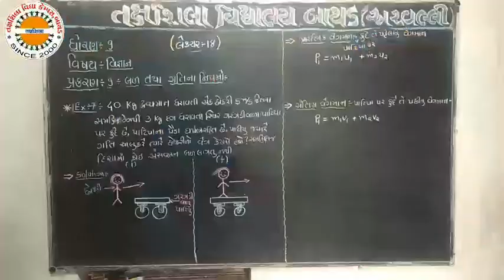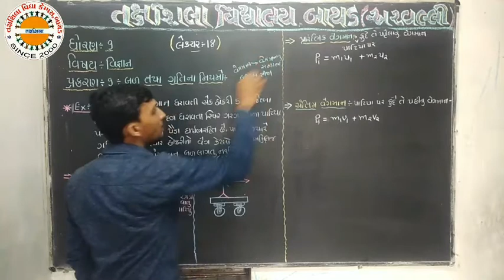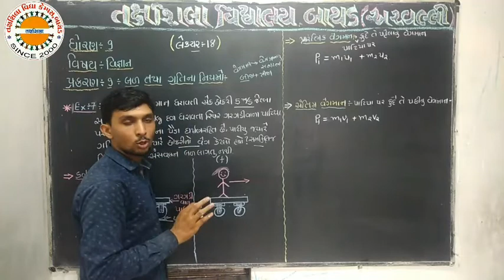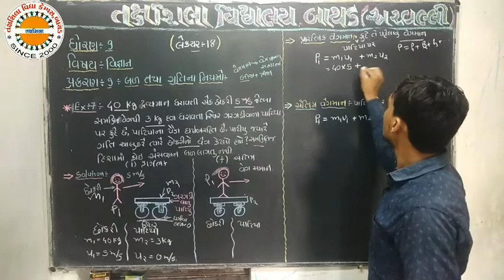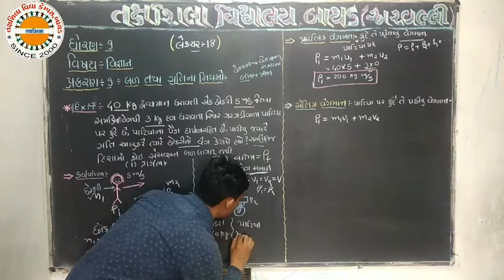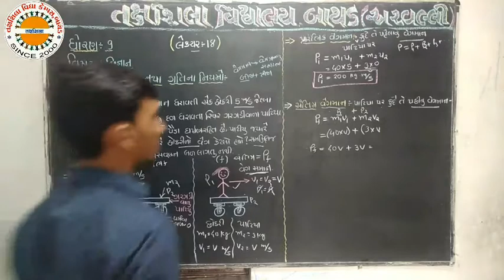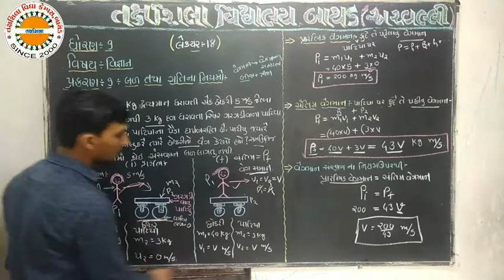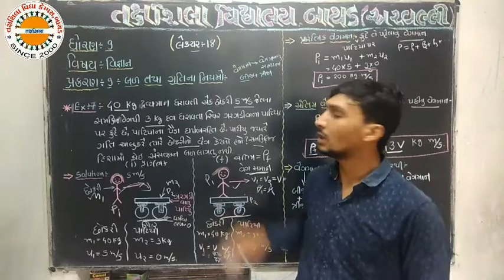Std 09 sci chp 09 lec 18